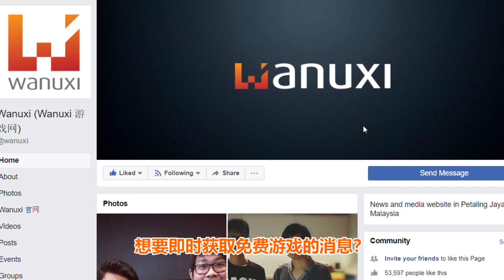Jump Force 开场动画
我们非常有幸得到了提前试玩《Jump Force》的机会！这里先为玩家们带来游戏的开头影片，看着都燃起来了啊😍
之后我们还会为玩家们带来更多的影片以及游戏评测哦，玩家们敬请期待吧！